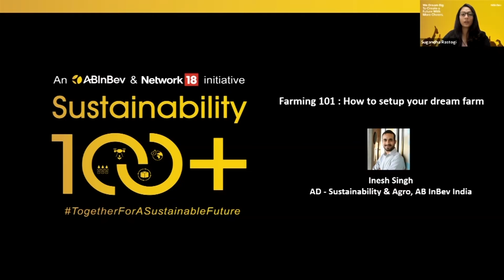Sustainability 100+ State Summit - Haryana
It's a special treat for those tuning into the first State Summit of Season 2 of Sustainability100+, a AB InBev India and Network 18 initiative! Presenting a special masterclass on 'Farming 101: Setting up your dream farm', featuring experts who guide viewers through the insights and innovations that help farmers optimize their productivity and nurture their resources.